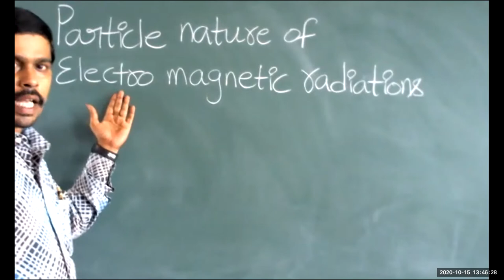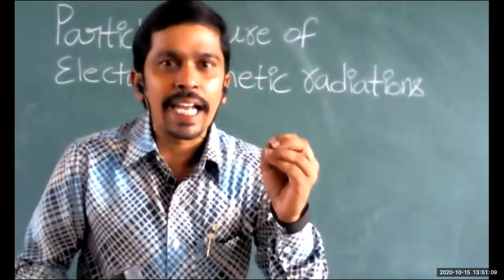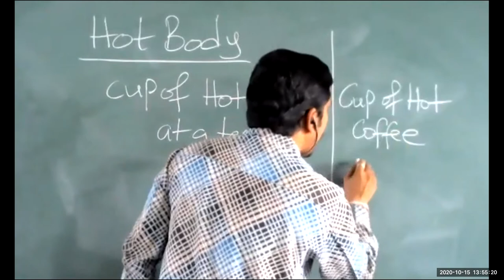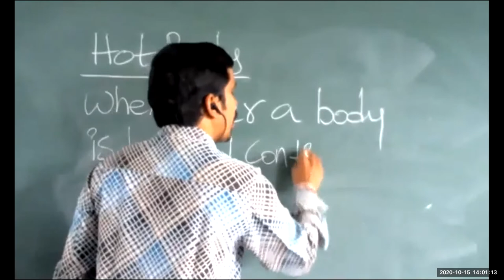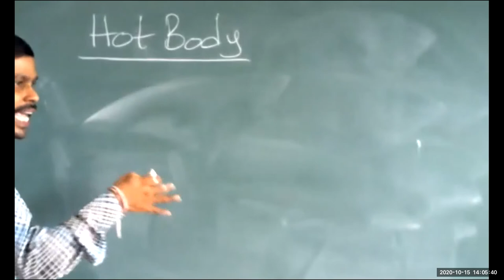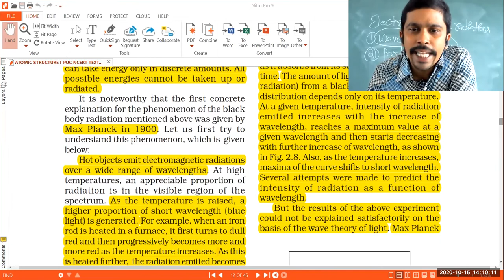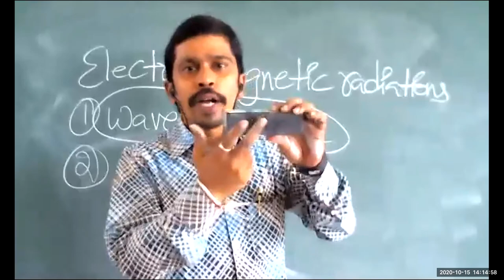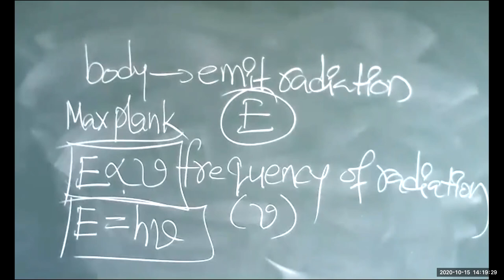HOT BODY RADIATIONS BLACK BODY PLANCK'S QUNTUM THEORY 15 10 2020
CHAPTER    :   STRUCTURE OF ATOM (ATOMIC STRUCTURE)

TOPIC           :  DUAL NATURE OF ELECTROMAGNETIC RADIATIONS

SUB-TOPIC  :   PARTICLE NATURE OF ELECTROMAGNETIC RADIATIONS

                         HOT BODY RADIATIONS
                         BLACK BODY

                         M.Sc., Chemistry
                         B.Ed., Physical Science